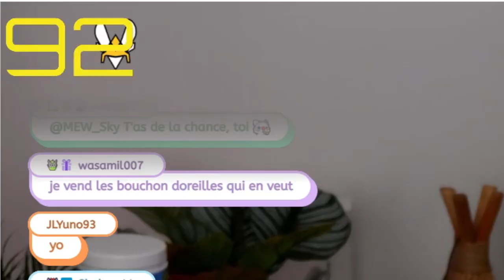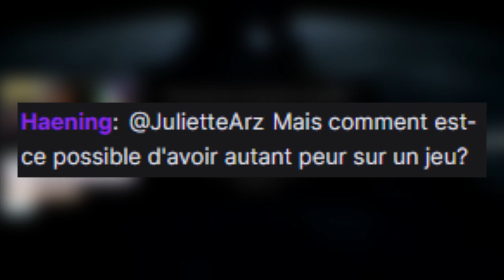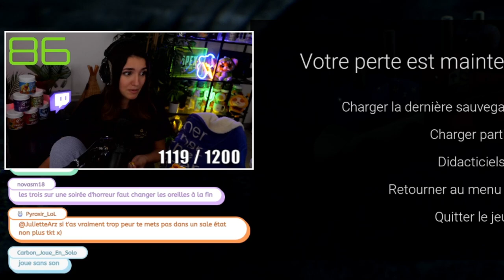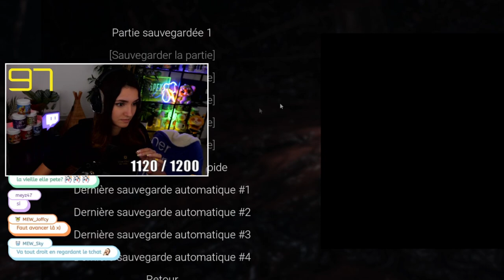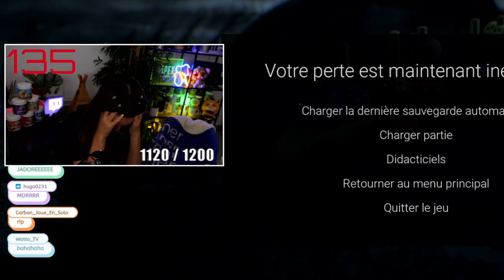Ce jeu me TERRIFIE ! (Subgoal live d'horreur)